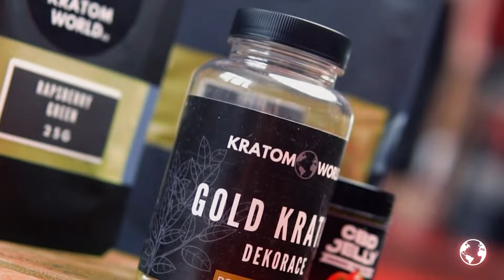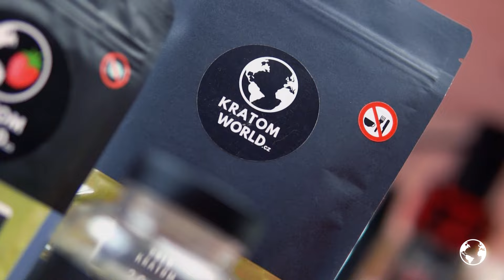REDFACE 2 - B.I.G. vs. Boyka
Druhá akce RedFace je tady a tentokrát tedy v pořádně naleštěném kabátě! 9. září se můžeme těšit na skvělé sportovní výkony a také zápasy influencerů a osobností ze světa internetu a reality shows.